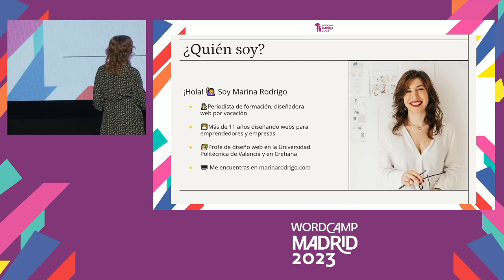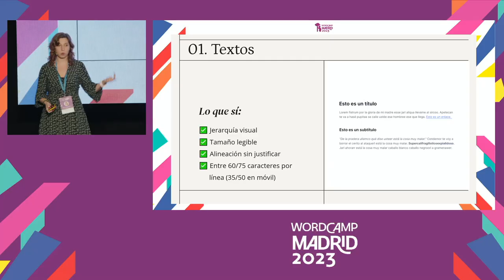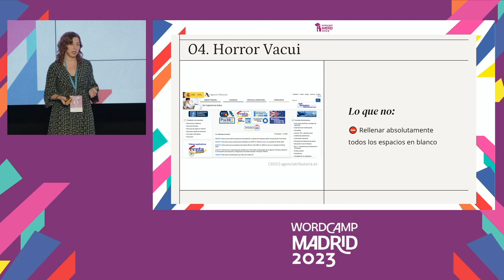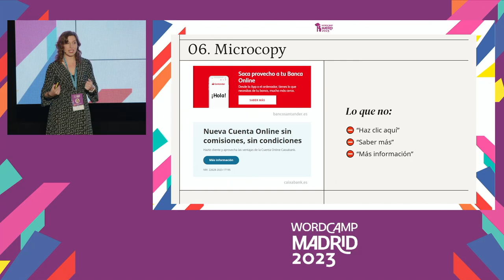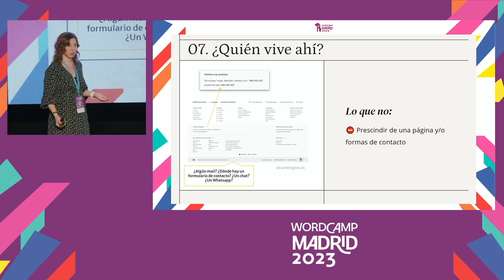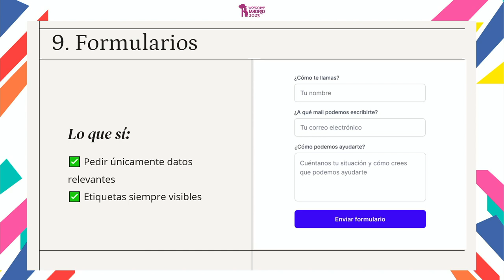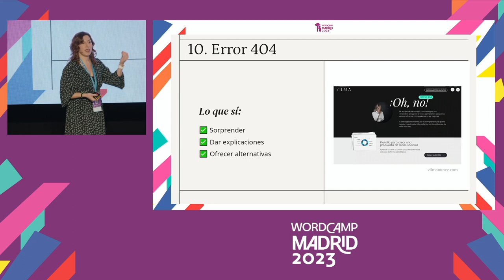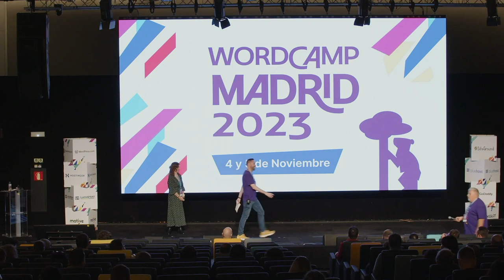Error 404: 10 fallos que pueden cargarse la usabilidad de tu web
Dicen que la primera impresión es la que cuenta. Pero una vez que has impresionado al visitante de tu web: ¿cómo le tratas?

En esta charla detectaremos 10 de los errores más comunes en cuanto a usabilidad y experiencia de usuario y aprenderemos:

– Las reglas de diseño que no estás teniendo en cuenta y hacen que tu web no parezca profesional

– Los detalles que hacen que tus formularios no conviertan cómo te gustaría

– Cómo aprovechar esos momentos en los que todo sale mal para convertir a un usuario indignado en un posible nuevo clientePresentation Slides »